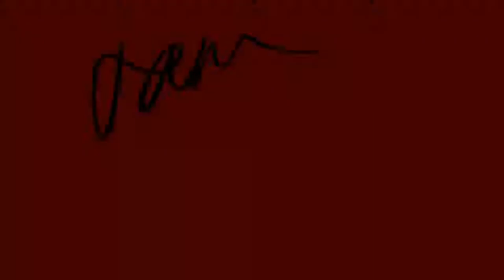Haise Sasaki speedpaint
Tokyo Ghoul speedpaint - made with Procreate